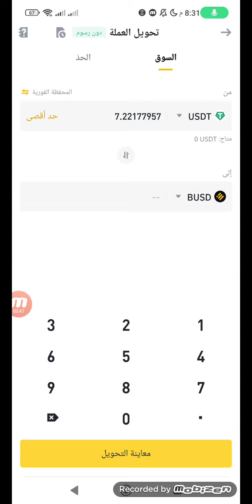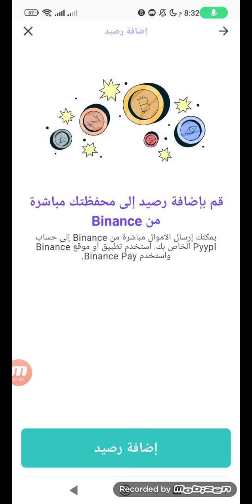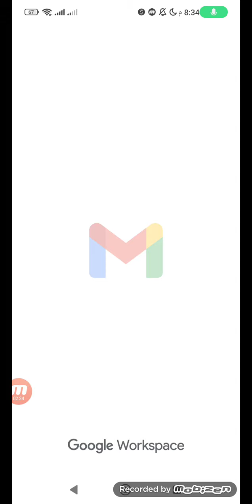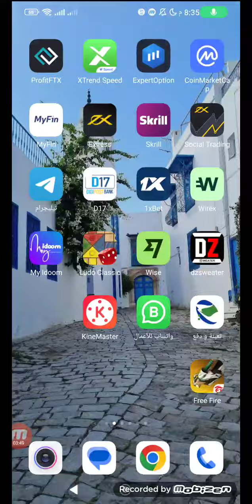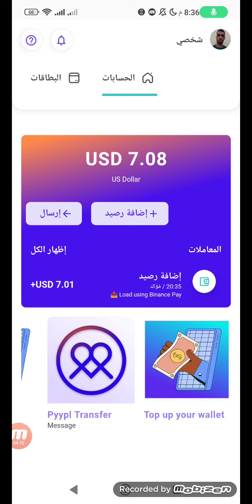طريقة شحن بطاقة و حساب pyypl عبر منصة بينانس Binance خطوة بخطوة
نك Pyypl

Timestamps :
0:00 مقدمة
0:28 لماذا بطاقة بيبل pyypl ؟
1:50 اجابيات بطاقة بيبل pyypl
3:01 سلبيات بطاقة بيبل pyypl
5:27 كيفية فتح حساب في بيبل pyypl
7:40 كيفية تاكيد حسابك في بيبل pyypl
11:32 طريقة شحن حسابك في بيبل pyypl
13:10 طريقة طلب بطاقة بيبل pyypl

طريقة شحن بطاقة pyypl ، طريقة شحن حساب pyypl بينانس Binance
كيفية شحن حساب منصة binance بيننس و شراء رصيد usdt و إستخدامه في شحن الحساب البنكي pyypl بهدف الحصول على البطاقة البنكية ماستر كارد بشكل مجاني
رابط فيديو كيفية فتح حساب بنكي pyypl و تفعيله

Mr Ali, rahal, سيدعلي, كيفية شراء عملة usdt, كيفية التسجيل في منصة binance, كيفية فتح حساب بنكي pyypl, كيفية شحن بطاقة pyypl, كيفية شحن حساب binance, بطاقة بنكية مجانية, كيفية التسوق من الأنترنت في الجزائر, أفضل بطاقة بنكية في الجزائر, بطاقة بنكية مجانية في الجزائر, binance to pyypl, baridimob to binance, شحن بايننس من ريدي موب, شحن بيبل من بريدي موب, بريدي موب, baridi mob, pyypl, binance

شرح طريقة شحن والايداع في بطاقة pyypl عن طريق منصة binance بعملة usdt

طريقة شحن بطاقة pyypl, Pyypl, طريقة التسجيل و الحصول على بطاقة pyypl, paypal, paysera, pyypl arbitrage, pyypl payment card for everyone, pyypl review, الربح من الأنترنت 2022, الربح من الانترنت, بطاقة بايسيرا في الجزائر, تطبيق pyypl, تفعيل البايبال ببطاقة بايسيرا, تفعيل باي بال, ربح المال من الانترنت, طريقة الحصول على بطاقة وهمية, طلب بطاقة بايسيرا في الجزائر, تطبيق pyypl الربح من الأنترنت 2022, pyypl binance, binance, بايسيرا الجزائر, بطاقة ماستر كارد مجانية, تفعيل بايبال مجانا

كيف تحصل على بطاقة بنكية في الجزائر بعد منعها,
عروض فيزا كارد في البنوك الجزائرية
بطاقةدفع فالجزائر,
افضل بطاقة للشراء من الانترنت في الجزائر,
استخراج اموال بايسيرا في الجزائر,
سحب الاموال في الجزائر,
سحب اموال ادسنس في الجزائر,
كيف اسحب ارباحي من اليوتيوب في الجزائر,
سحب ارباح ادسنس في الجزائر,
كيف تستلم ارباحك من اليوتيوب في الجزائر,
تحويل المال من بايسيرا الى ccp,
ربح المال في الجزائر ccp,
ارباح التداول في الجزائر,
اربح من الانترنت في الجزائر
بطاقة بنكية للتداول في الجزائر,
بطاقة فيزا كارد الافتراضية,
افضل بطاقة بنكية للشراء من الانترنت,
افضل بطاقة بنكية للتداول في الجزائر,
البطاقات التي يقبلها الباي بال,
بنك يدعم العملات الرقمية,
باي بال والعملات الرقمية,
البطاقات التي تدعم بينانس,
البنوك التي تدعم binance
افضل بطاقة للشراء من الانترنت,
افضل بطاقة للشراء من الانترنت في الجزائر 2023,
طريقة الحصول على بطاقة مجانية pyypl للشراء من الانترنت,
كيفية عمل بطاقة للشراء من الانترنت,
كيفية الحصول على بطاقة للشراء عبر الانترنت,
تفعيل بطاقة ماستر كارد للشراء من الانترنت,
شراء من aliexpress الجزائر
بطاقة visa في الجزائر,
بطاقة فيزا في الجزائر,
بطاقة الدفع الالكتروني في الجزائر,
شراء من aliexpress بالبطاقة الذهبية,
شراء من aliexpress الجزائر بدون بطاقة,
طلب بطاقة mastercard مجانا,
كيف تصنع بطاقة visa في الجزائر,
شراء كارت فيزا في الجزائر,
سعر كارت فيزا في الجزائر,
سعر فتح حساب بنكي في الجزائر,
سعر بطاقة فيزا في الجزائر,
بطاقات الشراء من الانترنت الجزائر,
كيفية طلب carte visa في الجزائر,
شحن ماستر كارد في الجزائر